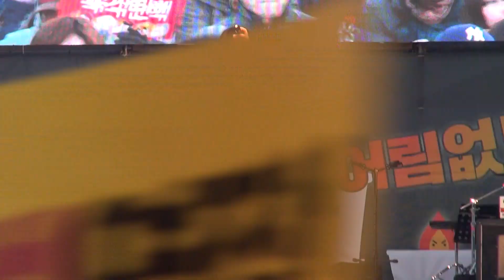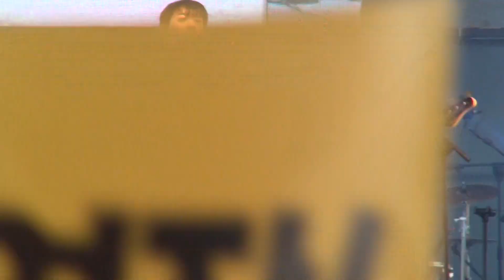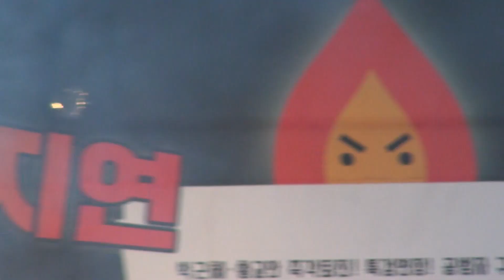Brown Eyed Girl, 더모노톤즈 The Monotones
제16차 범국민행동의 날
2017년 2월 18일 광화문광장에서